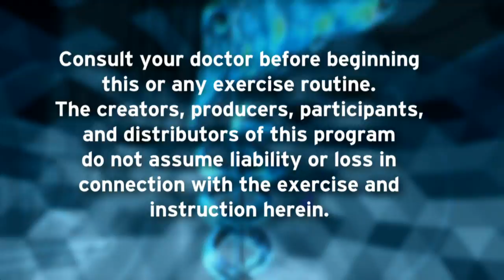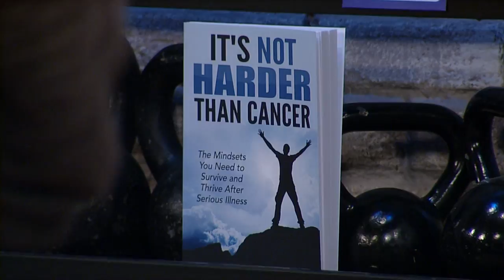Fit and Fun with Missy Kane season 26 episode 25